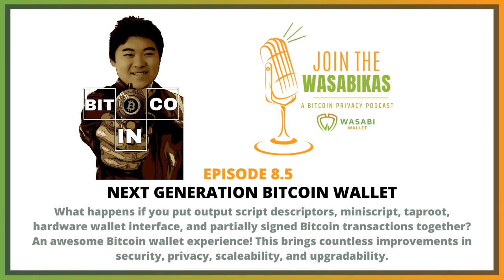8.5 Next Generation Bitcoin Wallet || Andrew Chow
What happens if you put output script descriptors, miniscript, taproot, hardware wallet interface, and partially signed Bitcoin transactions together? An awesome Bitcoin wallet experience! This brings countless improvements in security, privacy, scaleability, and upgradability.